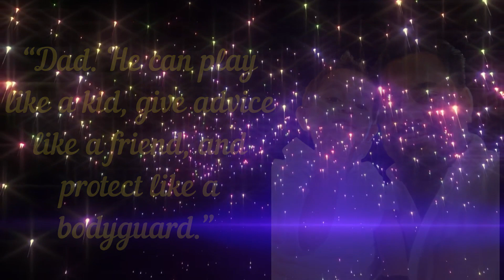Father's Week Celebrations !!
In a beautiful way, his love comes in many shades. This is the man who teaches you how to lead, respect others and always stand up for yourself.
Dad. His title may be short, but his influence is long and powerful.

Brownians are here to celebrate his loving presence  with  loving and honest quotes about father !!